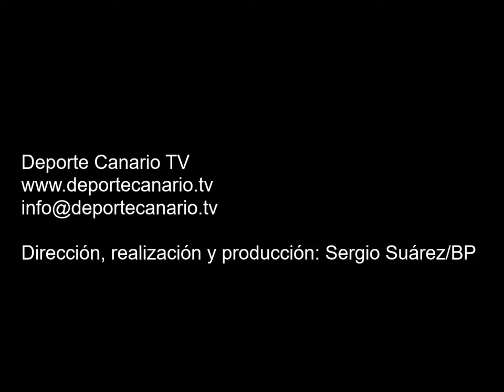Gol de Jose, jugador del Hespérides CF 6 11 2015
Gol de Jose, jugador del Hespérides CF, minuto 24 (segunda parte) 2-1. Partido de fútbol UD Teror-Hespérides CF de Categoría Regional Preferente Las Palmas. Temporada 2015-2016. Jornada 10. 6/11/2015. Campo de Fútbol Municipal de El Pino. Teror. Resultado final: 3-2